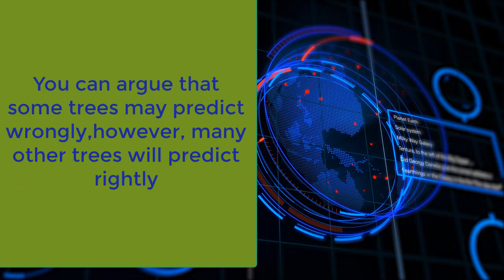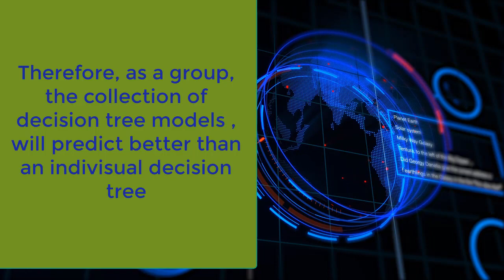Why Random Forest model will mostly outperform Decision Tree Machine Learning Model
Why Random Forest model will mostly outperform Decision Tree machine learning model is a short video describing the difference between Random Forest and Decision Tree Machine Learning Model. @TechnoBotic